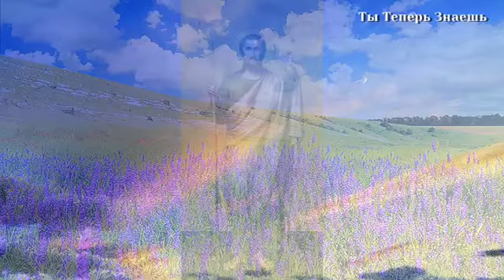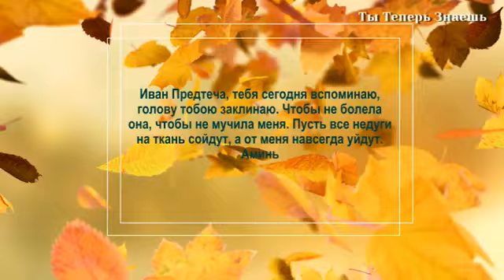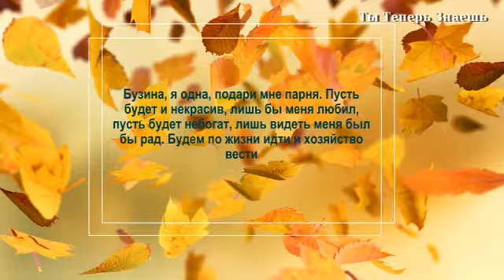11 Сентября Усекновение главы Иоанна Предтечи. Почему нельзя есть шаровидную пищу. Приметы Запреты